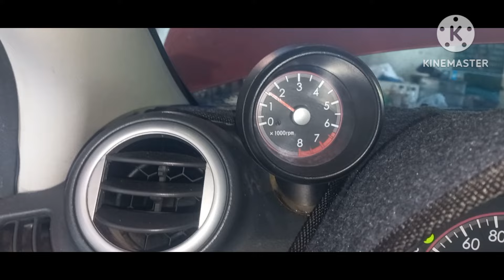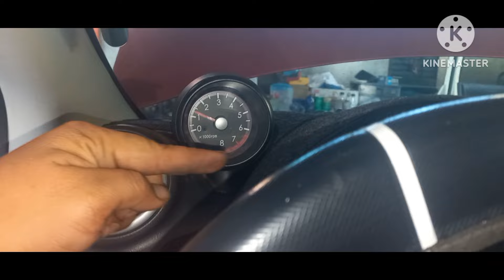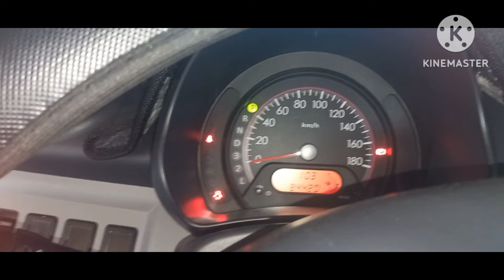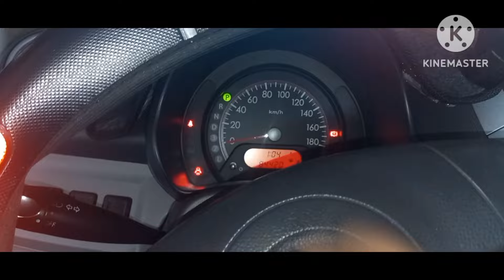SUZUKI CELERIO NAMAMATAYAN NG MAKINA HABANG NASA BYAHE